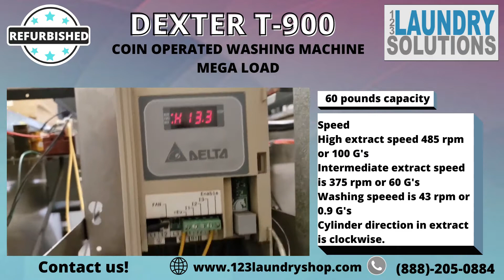DEXTER T900 FRONT LOAD WASHING MACHINE MODEL NO WCAD55KCS-12 SERIAL NO 20512000486597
PRODUCT DETAILS:

Dexter T900 Front Load Washing Machine

Dexter commercial grade washing machine

Dexter Model : WCAD55KCS-12

Dexter 60 pounds capacity Front Load washing machine
208-240 volts

60 Hz

8.4 amps

We do have other videos in our YouTube channel on  how to fix , specification and programming of Dexter washer and dryers. Below is the list of them.

Everything else that you have see is the keywords and tags

The washer net weight is 964 pounds.
It has drying weight capacity of 60 pounds and cylinder volume of 9 cubic ft.
The cylinder size is 30 inches in diameter, basket depth is 22 inches and door opening is 19 1/4 inches.
Speed
High extract speed 485 rpm or 100 G's
Intermediate extract speed is 375 rpm or 60 G's
Washing speeed is 43 rpm or 0.9 G's
Cylinder direction in extract is clockwise.
minimum clerance behind machines is 24 inches.
Electrical power is 208-240 volts, 60 hertz and 8.4 amps.
1 phase 2 wire + ground
3 phase 3 wire + ground
Shipping weight is 980 pounds.

Dexter T-30 O- Series express on premise Dexter dryer specification
Dexter T-30 Express C-Series On Premise Dexter Dryer specification
Dexter T-30x2 Express C-Series On Premise Dexter Dryer specification
Dexter T30x2 Express C-Series Vended Dexter Stacked Dryer specification
Dexter T-50x2 Express C-Series On Premise Dexter Dryer specification
Dexter T50x2 Express C Series Vended Dexter Stacked Dryer specification
Dexter T-50 O- Series express on premise Dexter dryer specification
Dexter T50 Express C Series Vended Dexter Dryer specification
Dexter T-50 Express C-Series On Premise Dexter Dryer specification
Dexter T-80 Express C-Series On Premise Dexter Dryer specification
Dexter T-80 O- Series express on premise Dexter dryer specification
Dexter T80 Express C Series Vended Dexter Dryer specification
Dexter T-120 Express C-Series On Premise Dexter Dryer specification

Dexter Washer Helpful videos

F13 Error code Troubleshooting on a Dexter Washer
Installation of the Dexter Washer
Cleaning and Servicing the Dexter Water Inlet Valves
Dexter washing machine Price Programming Dexter C-Series Vended Washer
Dexter washing machine Drain Valve Cleaning and Replacing
Dexter Washing machine  Pressure Switch Tube Removal and Cleaning
Dexter Washer Door Lock Adjustment
Dexter washing machine Cycle Programming Dexter WCVD Series OPL Washer
Dexter Washing machine Price Programming for the Dexter WCAD Coin Washer Control
Dexter Washing machine how To Clean 4 Load Commercial Dexter Washer
Dexter Commercial washing machine how To Clean 2 Load Commercial Dexter Washer
Dexter Front load washer contactors how to repair and cleaning Buzzing Noises
Dexter washer door lock assembly adjustment
Dexter Washer Door Hinge Adjustment
Dexter washer A-Series or C-Series Machines How-To Reset Payment
Dexter Washer Operation
Cycle Programming Dexter WCVD Series OPL Washer 720p
Dexter washer Programming the Vend price.

Dexter Dryer Helpful Videos

Dexter Stack Dryer Installation
Dexter Stack Dryer How to Replace the Drum Tumbler
Dexter Stack Dryer Heating Circuit for the 60 Hertz DDAD30KCS-65 Gas Dryer
Dexter Stack Dryer Motor Belt How-To Change
Dexter Dryer Airflow Switch
Dexter Dryer Door Glass and Gasket Installation

Dexter Dryer Recirculating Vent How-To Clean
Dexter Commercial Dryer How To Clean
Dexter Dryer Lint Cleaning
Stack Dryer DDAD30 Cleaning the Burners and Exhaust

Dexter Stack Dryer Computer How-To Program
Dexter C-Series Stack Dryer Control Programming

Dexter Dryer Trunnion How To Change

Dexter dryer C-Series USB Programming
Dexter dryer Coin Drop Removal and Cleaning